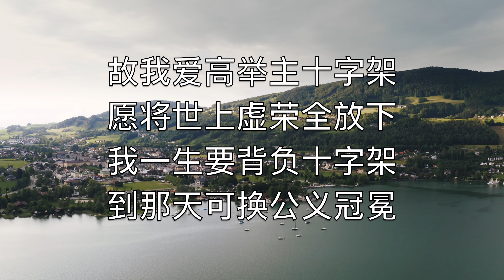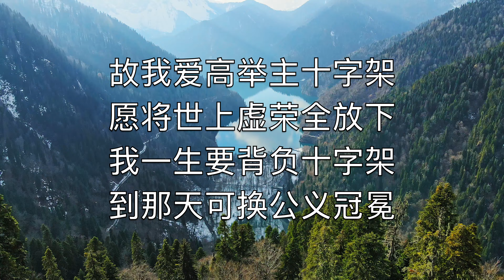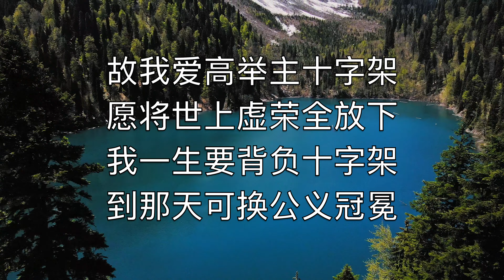古旧十架 (The Old Rugged Cross) - 卡拉OK 次中音薩克斯管 器樂 George Bennard V2 ChT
各各他山岭上
矗立古旧十架
是羞辱与痛苦记号

神爱子主耶稣
为我们被钉死
这十架是我最爱最宝

故我爱高举主十字架
愿将世上虚荣全放下
我一生要背负十字架
到那天可换公义冠冕

这古旧十字架
被世人所轻视
我却以十架为宝贵

神爱子主耶稣
舍弃天堂荣华
愿背负十架往各各他

各各他十字架
虽有血迹斑斑
我看它仍圣洁华美

因救主在十架
为我罪被钉死
我罪恶全赦免得称义

对这古旧十架
我愿永远忠诚
甘受世人辱骂耻笑

救主快要再来
迎接我到天家
与救主共享永远荣耀